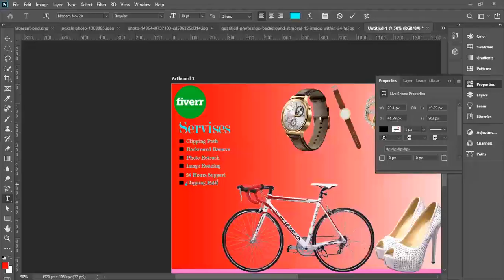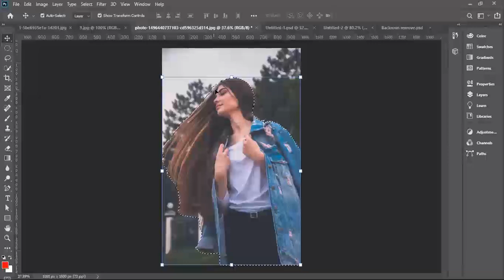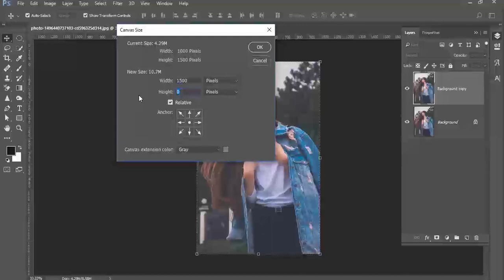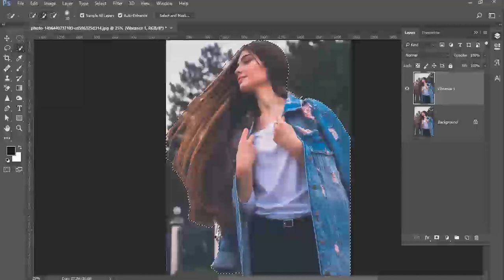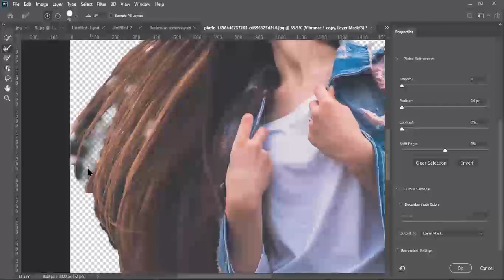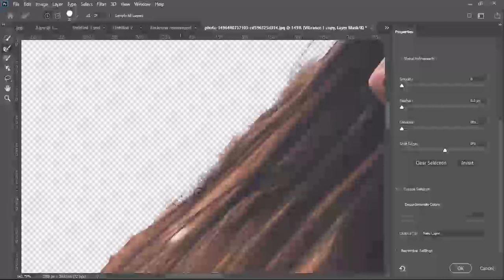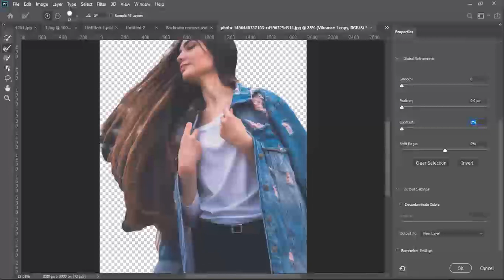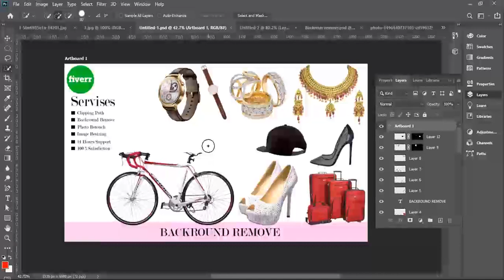03GDBG29050 day 45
Professional outsourcing training of learning and earning development Project: Graphic design. Ministry of ICT, Bangladesh.